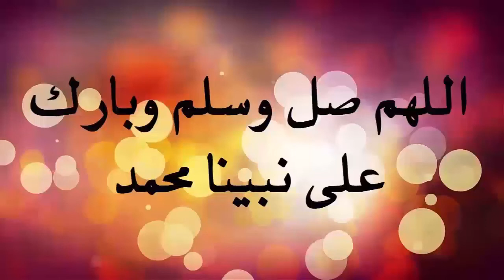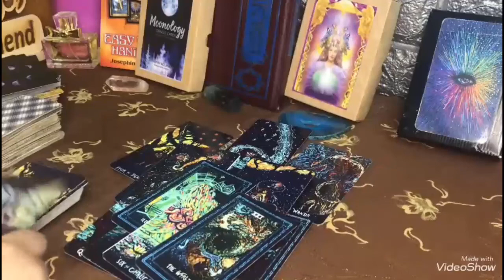ملحض مباراة الجزائر والنيجر اليوم 0/5الجزائر الى النهائي الافريقي 🔥🔥 أهداف الجزائر اليوم ضد النيجر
ةباراة الجزائر والنيجر في كأس افريقيا للمحليبن اليوم 31/01/2023
زلجزائر صد النيجر اليوم
الجزائر اليوم
الجزائر امام النيجر
اهداف الجزائر اليوم
لعبة الجزائر والنيجر اليوم
ماتش الجزائر والنيجر اليوم
اهداف منتنب الجزائز
الجزائر امام النيجز
ملخص واهداف مبارة الجزائر والنيجر اليوم